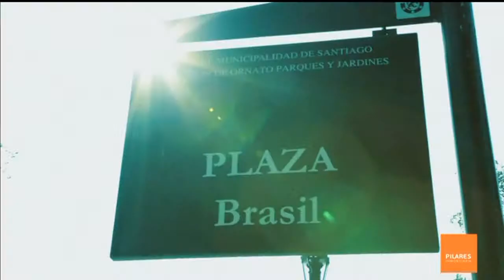Condominio Conde Maule, Estación Central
Nuestro Condominio Conde Maule 4175 cuenta con departamentos de 1 a 3 dormitorios. Además encontrarás: bicicletero, quinchos, terraza panorámica, salas usos múltiples, acceso controlado las 24 horas y circuito cerrado de TV.
Por otra parte, nuestro condominio esta rodeado de lugares históricos como el Planetario, El Restaurant el Hoyo o la misma Estación de Ferrocarriles. Un barrio que combina al Santiago más clásico con la veta más joven y emergente de la capital

Dirección: Conde del Maule 4175, Estación Central.